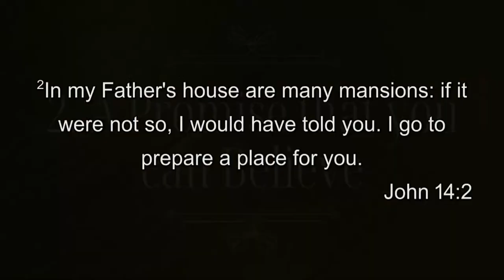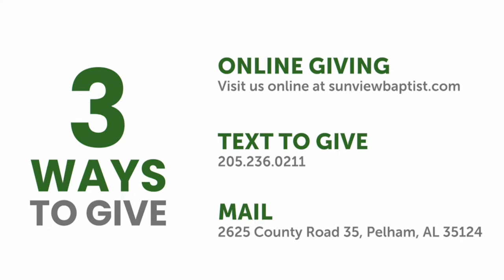"Jesus is the Way" - John 14:1-16 feat. Pastor Johnny Crane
Thank you for joining us online! We hope our service is a special time of worship and encouragement!